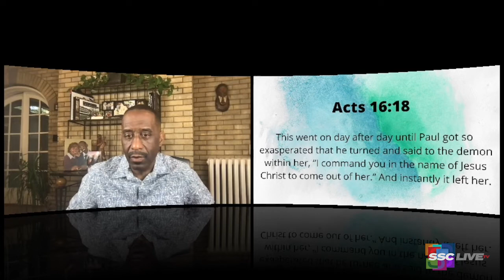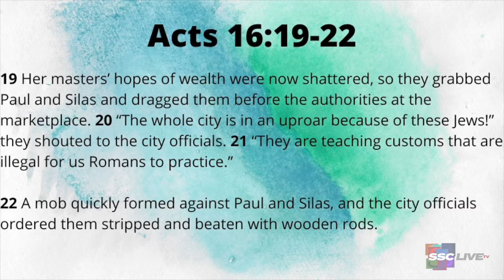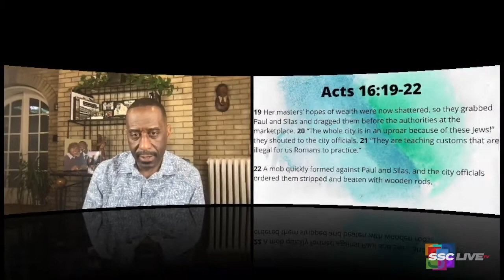The Same Bees That Sting Also Produces Honey - Powerful Points to Ponder - May 18, 2022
The Same Bees That Sting Also Produces Honey